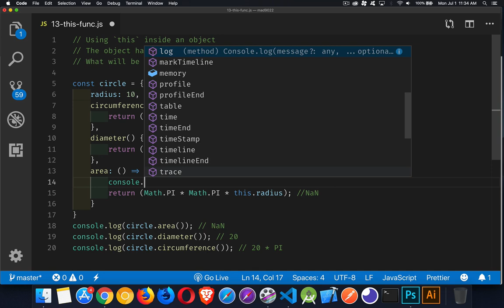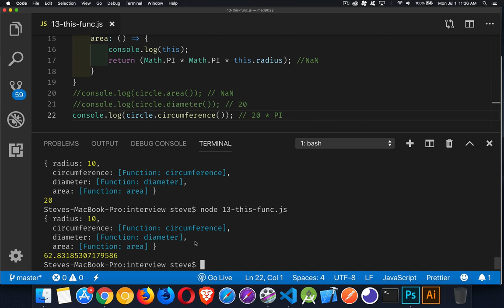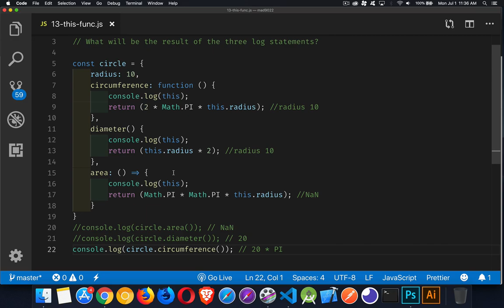JS Interview - this function - Question 13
This episode discusses the different potential values for the keyword `this` when used inside functions that are created in different ways.